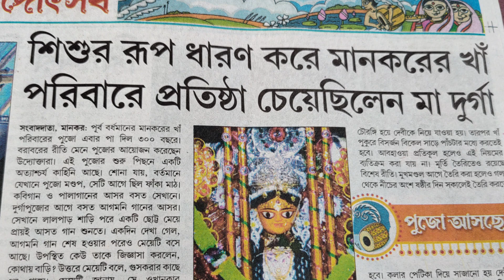মানকরে সিংহবাহিনীর পুজো। প্রাচীন এই পুজোর ইতিহাস শুনুন durga mankar MANKAR DURGA SINGHABAHINI PUja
পূর্ব বর্ধমানের মানকরে সিংহবাহিনীর পুজোর ইতিহাস শুনুন।
এই পুজোয় মা এসেছিলেন স্বয়ং।